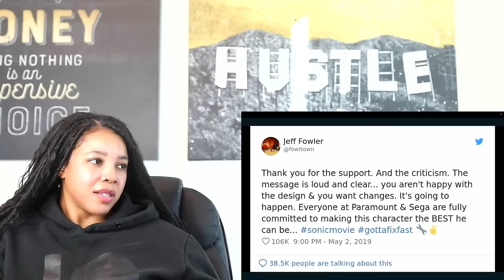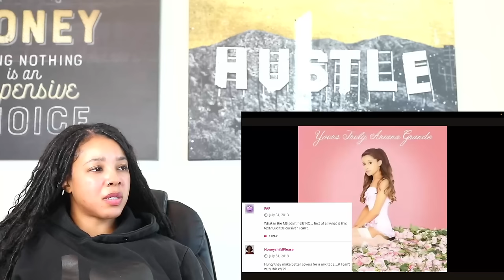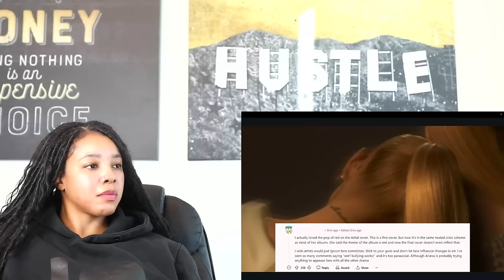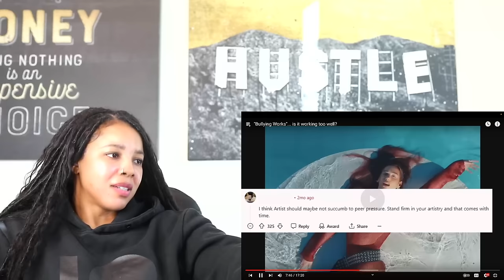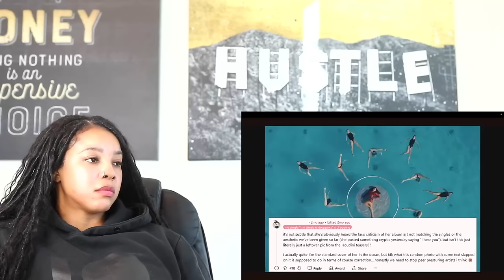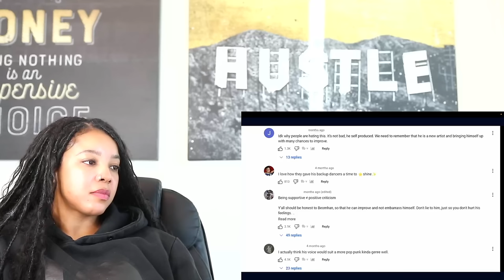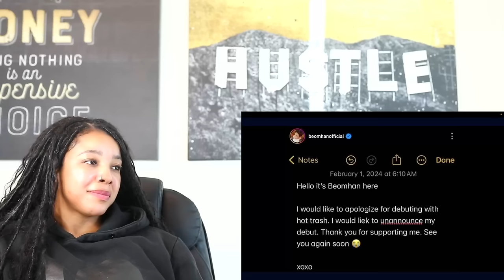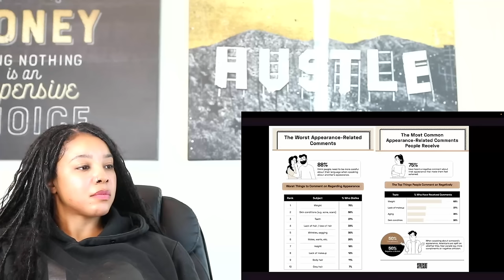"Bullying Works"! Is it working too well? | Reaction